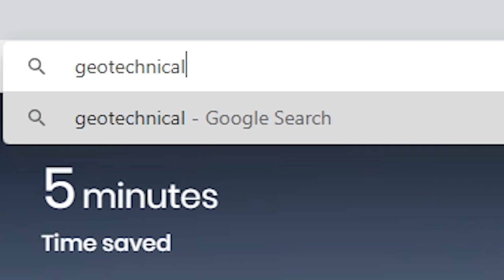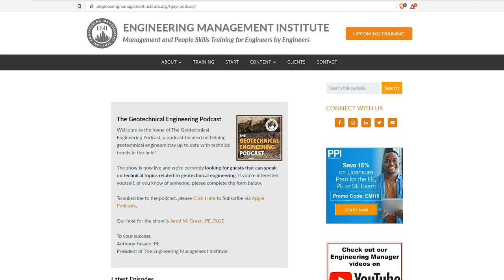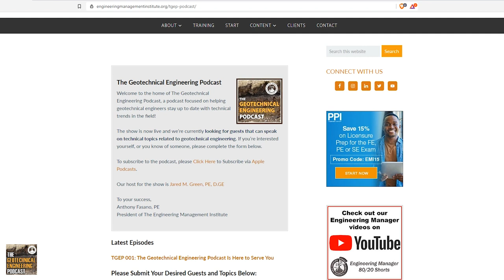ASCE National President Dr Kancheepuram N Gunalan on the Future of Geotechnical Engineering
In this episode of The Geotechnical Engineering Podcast, we talk to Dr. Kancheepuram N. Gunalan (Guna), the American Society of Civil Engineers (ASCE) 2020 National President and Senior Vice President at AECOM about his career in the geotechnical field, his time as ASCE president, and why he thinks geotechnical engineering is critical to the future of the built world.